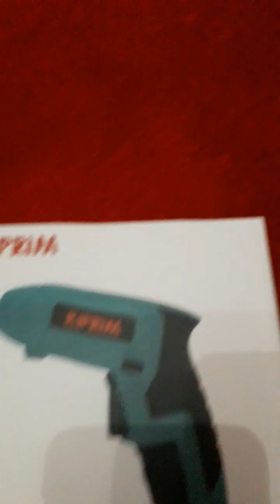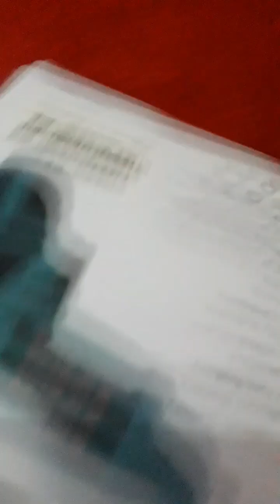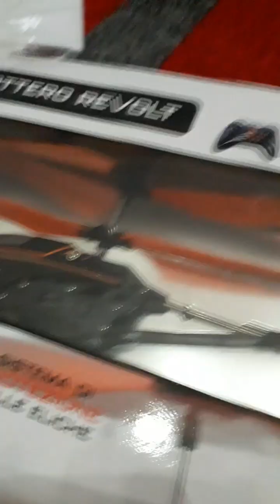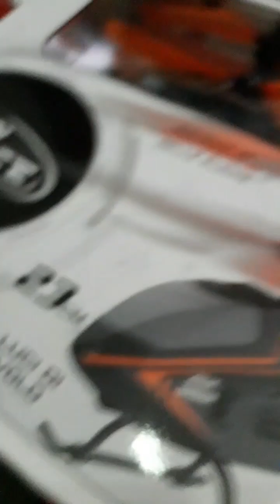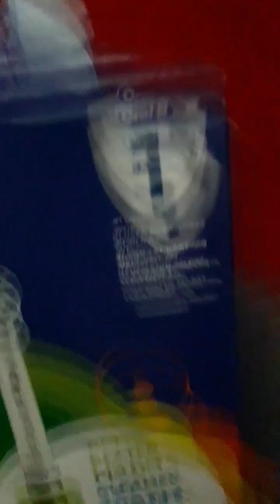apro i regali di natale⛄🛷🎅🤶🦌🎄🎁